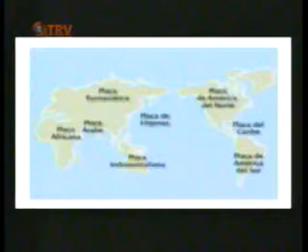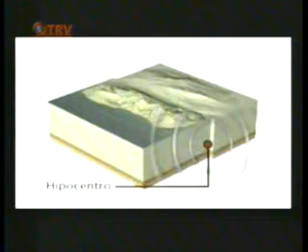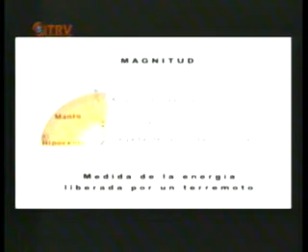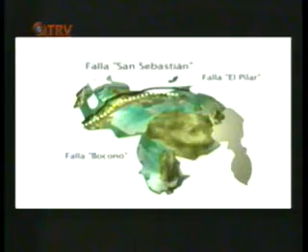segunda parte aph 2 1 15 sep